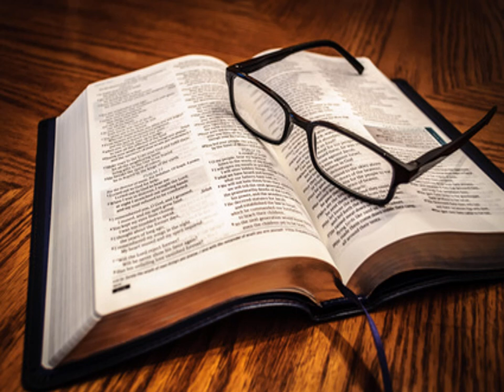Deuxième Épître de Paul aux Thessaloniciens Chapitre 3 - Lecture De La Bible En Audio Français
Lecture audio de la deuxième épître de Saint Paul aux Thessaloniciens, chapitre 3, selon la Bible King James française, livre à écouter en entier en ligne, traduction fidèle du nouveau testament en audiobook français gratuit au format MP3.